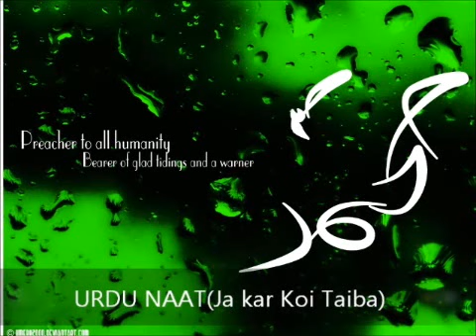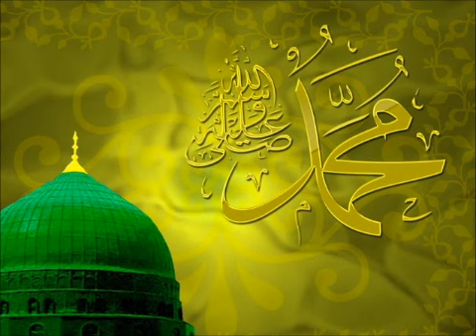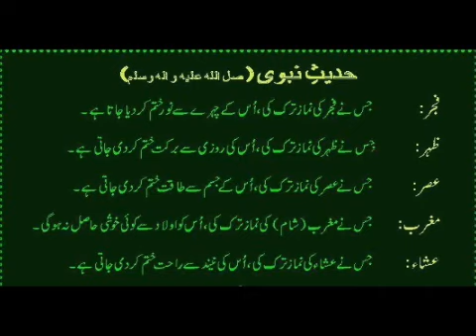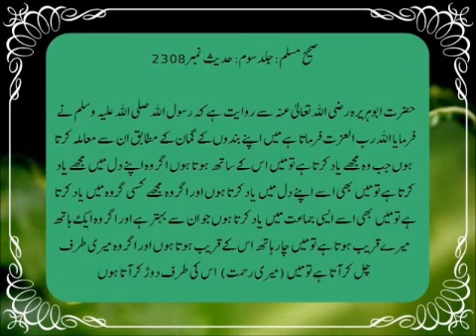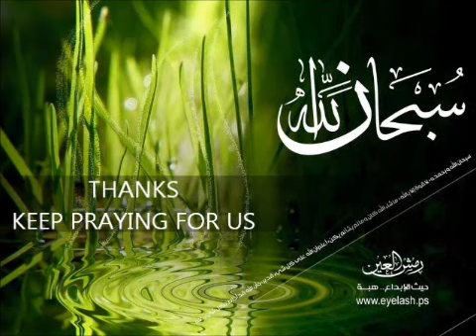URDU NAAT(Ja kar Koi Taiba) - Tehmina Bokhari